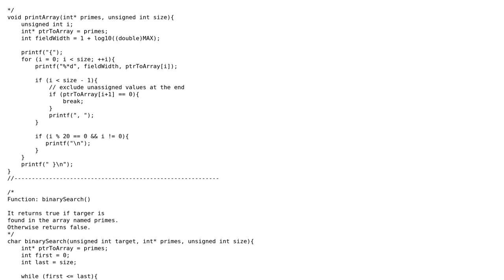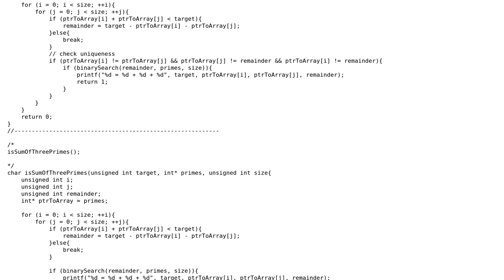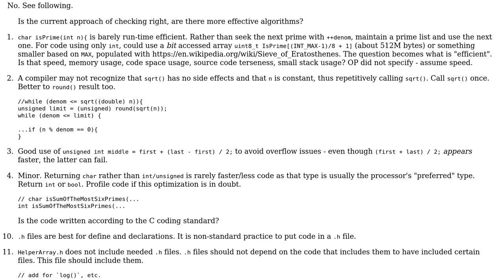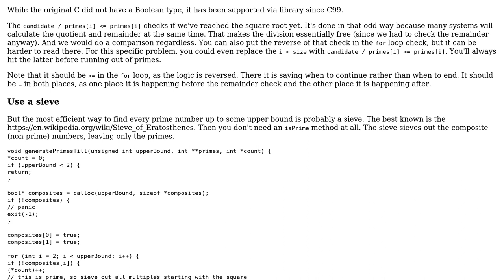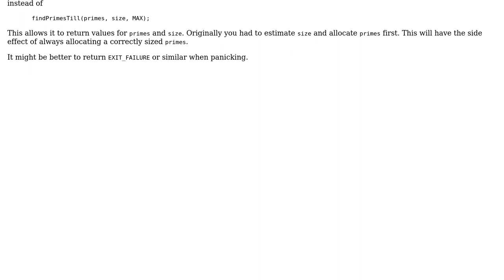Testing Goldbach's Conjecture hypothesis (2 Solutions!!)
Testing Goldbach's Conjecture hypothesis

With thanks & praise to God, and with thanks to the many people who have made this project possible! | Content (except music & images) licensed under CC BY-SA | Music | Images & others | With thanks to user Ziezi user mdfst13 user chux - Reinstate Monica and the Stack Exchange Network Trademarks are property of their respective owners. You are responsible for your own actions.